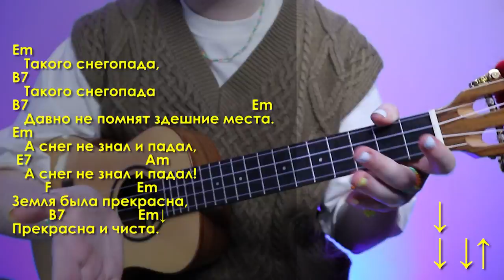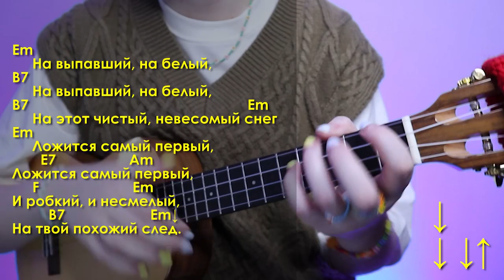Как играть Виа Пламя - Снег кружится разбор на укулеле \ Даша Кирпич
Продолжаем разбирать новогодние песни и песни про новый год на укулеле. Сегодня я покажу как играть Виа  Пламя - Снег кружится летает, летает на укулеле. Разберем аккорды и бой песни Виа  Пламя - Снег кружится летает, летает. И уже после этого разбора, ты сможешь самостоятельно сыграть Виа  Пламя - Снег кружится летает, летает на укулеле.
⬇️ РАЗВЕРНИ ПОЛНОСТЬЮ  ⬇️
⭐ПОДДЕРЖИ МОИ СТАРАНИЯ⭐

🎧Музыка из видео:
Non_Piu_Andrai

❓FAQ
📸 АППАРАТУРА :

Навигатор:
0:00 халёу
0:18 показ
0:46 аккорды
2:08 про выгодную покупку инструментов
2:37 куплет и бибина помощь
4:29 тональность и каподастр
4:53 припев
5:35 про мягкость боя
6:09 2 куплет
6:33 припев
6:56 3 куплет и припев
8:20 песня полностью
10:44 для непонятливых
10:52 спасибо за поддержку
11:30 блуперсы